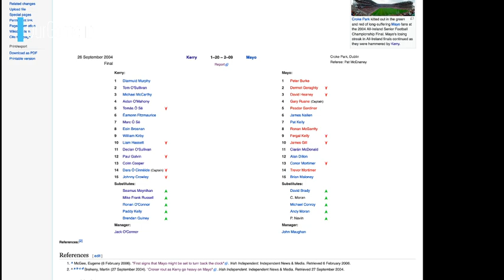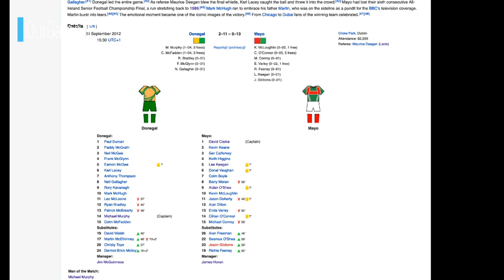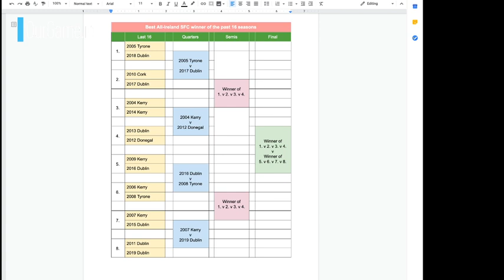Quarter-final #2: Kerry 2004 v Donegal 2012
The Jack O'Connor that bounced back and won an All-Ireland with a depleted XV in the final, or the swashbuckling Donegal team led by Jim McGuinness?